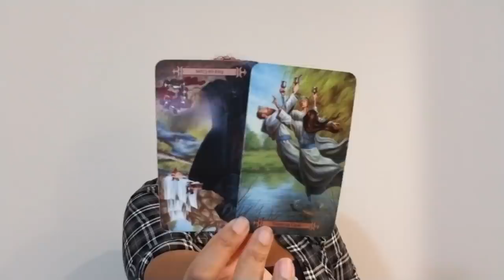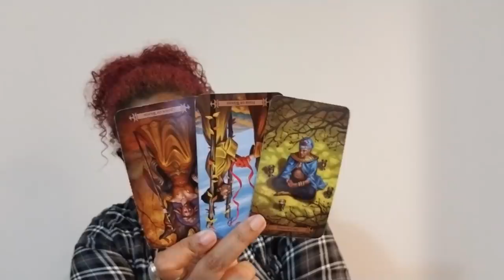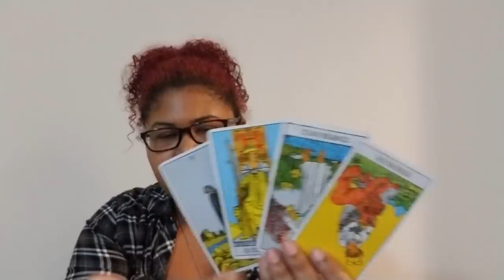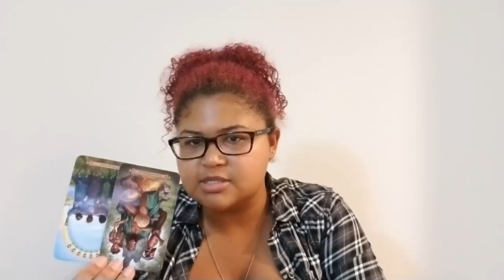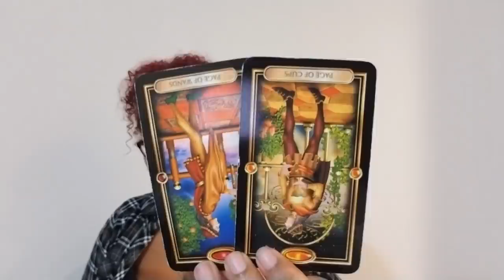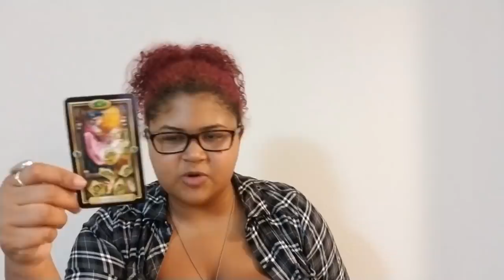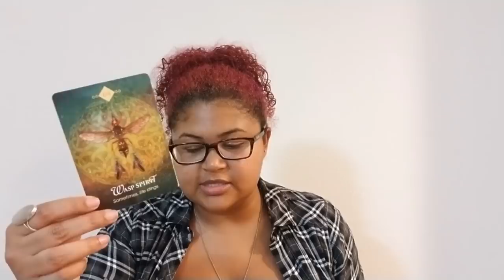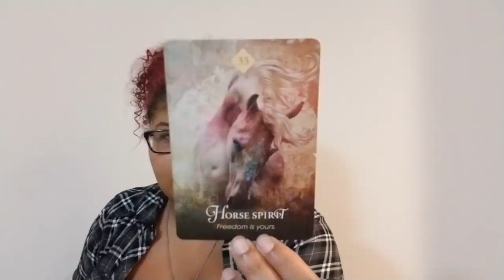Aquarius: Following The Yellow Brick Road, Unnecessarily (September 1st - 11th)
Aquarius: Weekly Love Reading (September 1st - 11th)